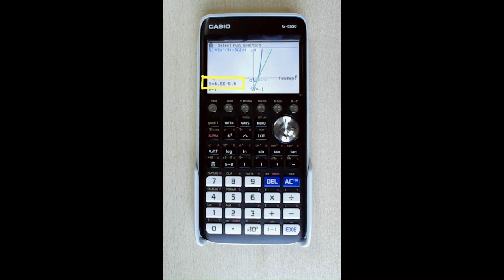A1 Differentiation 1 Finding the equation of a tangent (L2 Ex1)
This video shows how to use the Casio CG50 to find the equation of a tangent to a curve